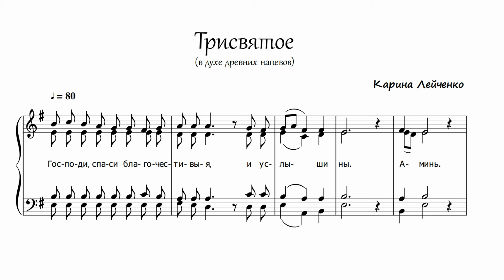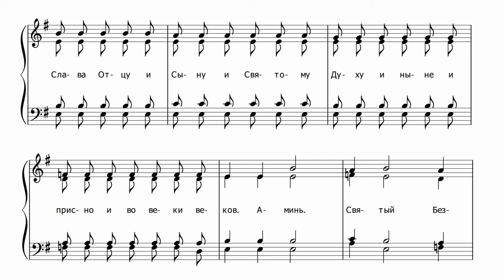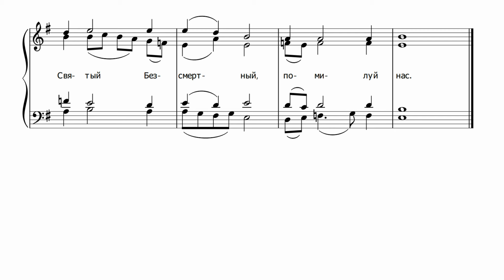К.Лейченко Трисвятое (в духе древних напевов)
Хор "ALÉXIOS" Свято-Алексеевского храма, г.Одесса
Регент К.Лейченко